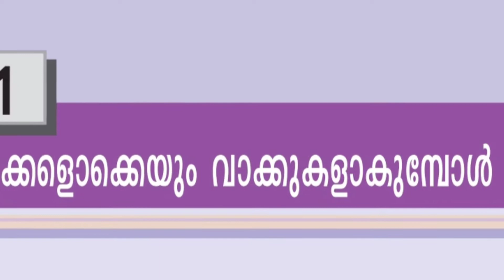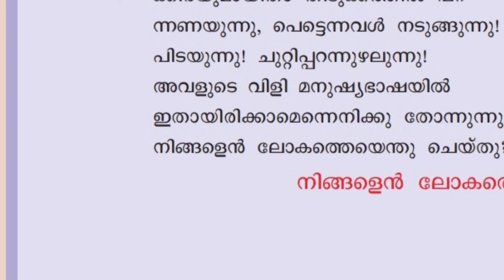Pookkalokkayum vakkukalakumbol പൂക്കളൊക്കെയും വാക്കുകളാകുമ്പോൾ . STD 9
അടിസ്ഥാന പാഠാവലി STD 9. പൂക്കളൊക്കെയും വാക്കുകളാകുമ്പോൾ